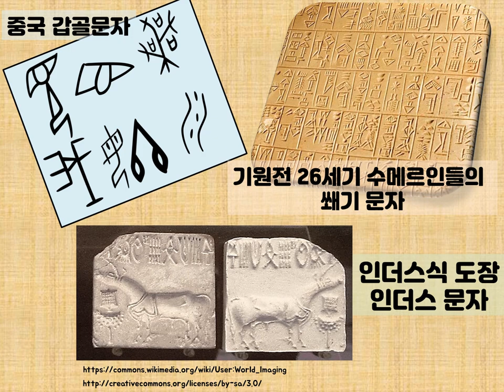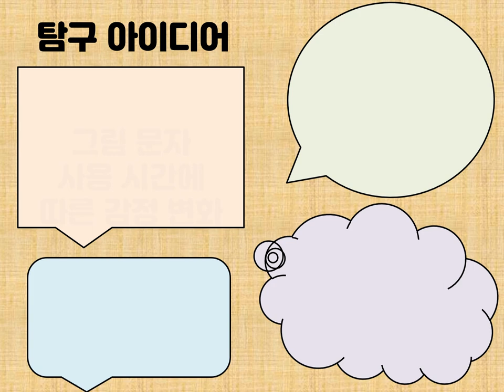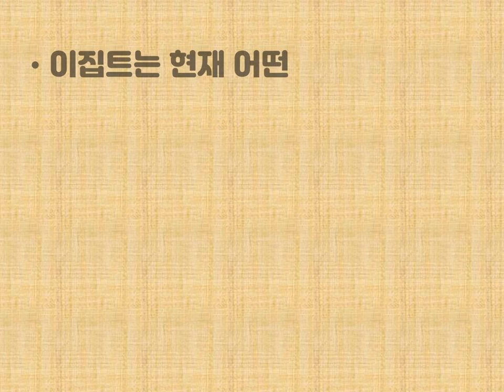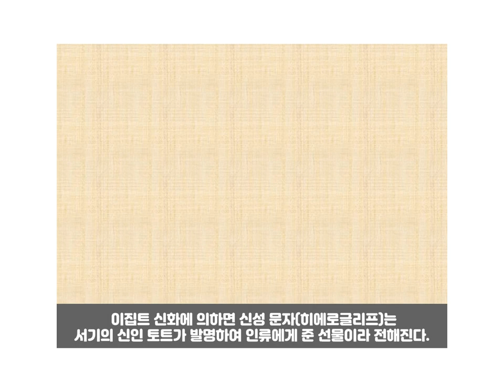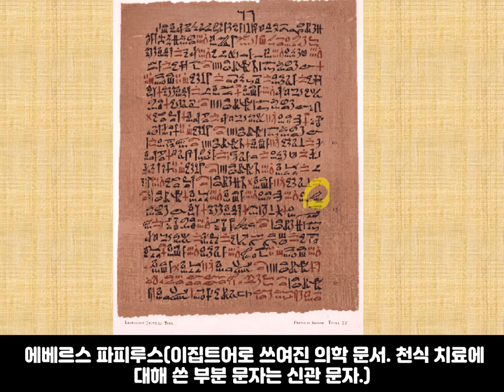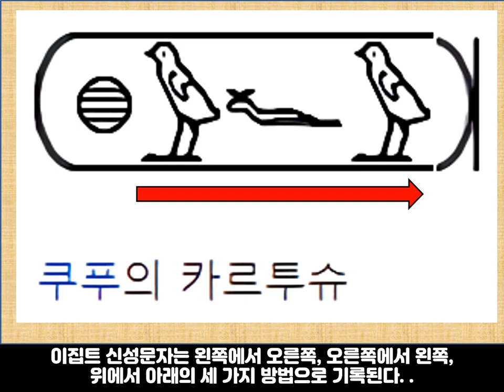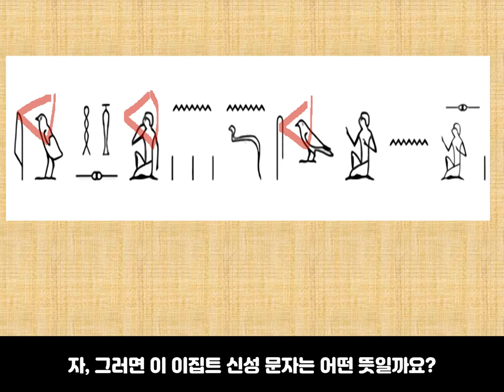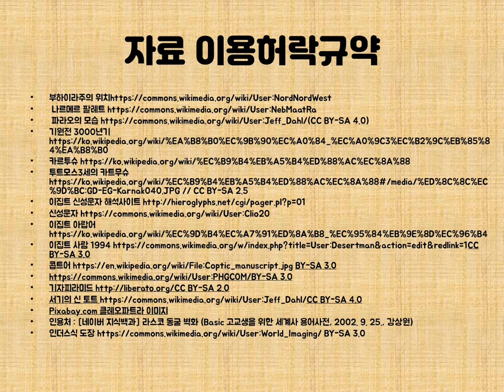[Eng Sub]brains cience study_emoticon_뇌과학 탐구_이모티콘_어서와 ~과학대회_#21_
_어서와 ~과학대회_#21

이모티콘에 대한 사용자의 심리 탐구

이용허락규약

세부사항 영상 끝 첨부

이집트 신성문자 해석사이트

마이크로 소프트 아주르 활용하기

이모티콘 사용 전후 얼굴 감정의 변화 탐구
-할 수 있으면 좌뇌 우뇌 변화 측정기가 있으면 더 좋지만.